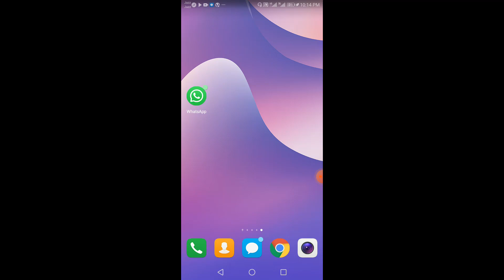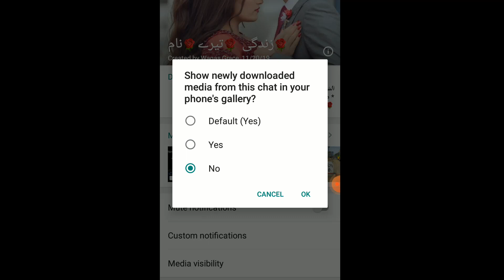whatsapp important settings/every one should know about it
in this video i will tell you how to hide photos and videos from whatsapp groups